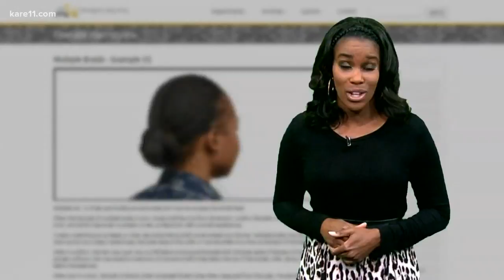Student sent home over hair renews debate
There's an ugly history attached to stories like this. So why is it continuing to happen today? Adrienne Broaddus untangles the controversy.